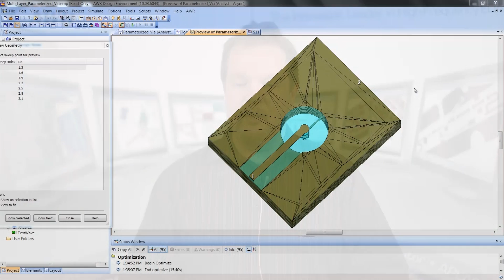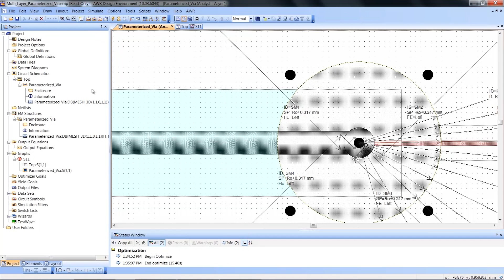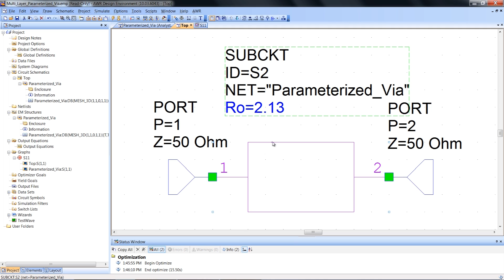Feature: Analyst Multi-layer Via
Dr. Jaakko Juntunen shows how shape modifiers can be utilized in Analyst to create a parameterized EM problem. Moreover, when the model is used in circuit design, the EM results are interpolated, enabling an incredibly fast yield analysis and optimization with the full EM accuracy.